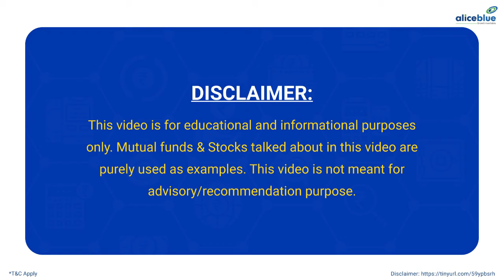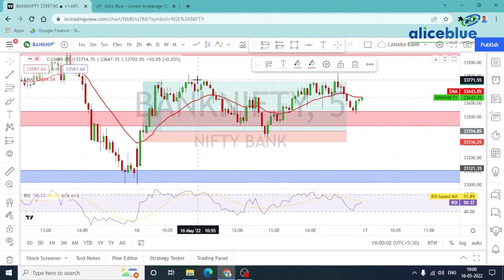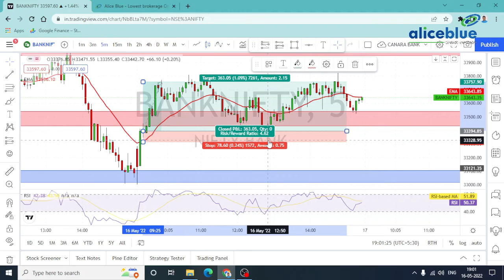Post Market Analysis in Tamil | 16th May 2022 | Alice Blue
🔔 Start Now!